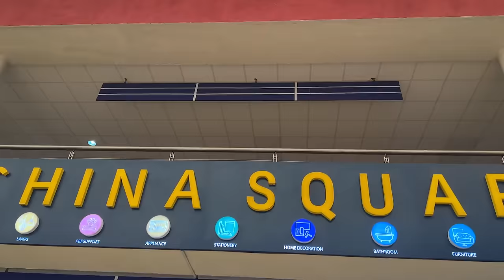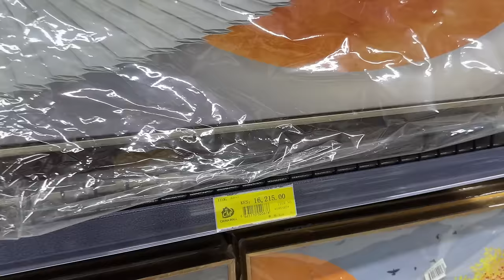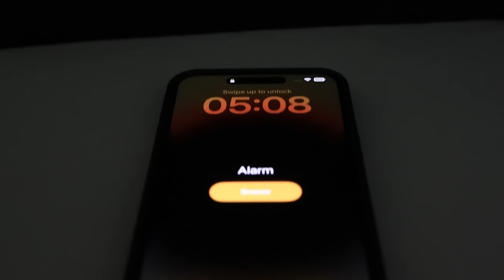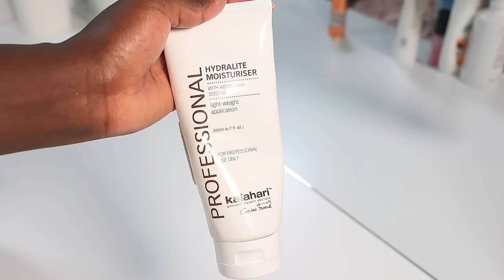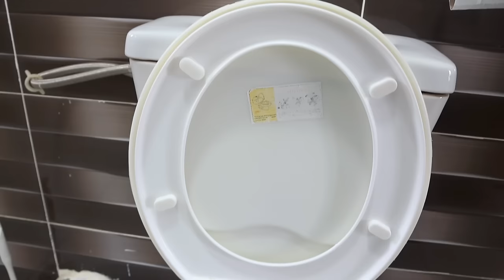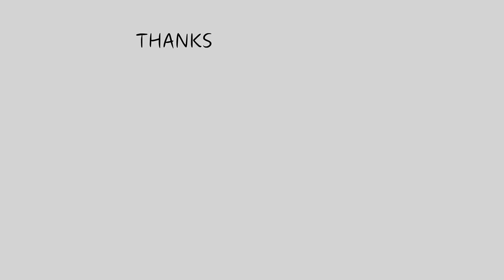My 5 AM Morning Routine||Shopping Haul||Full House Deep Cleaning||Why I Buy Specific Items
Hello good people and welcome to my weekly vlog.
It has been a slow but beautiful week over here.In this episode look out for;
Shopping Haul
Full house deep cleaning
Some pantry organisation
5am morning routine